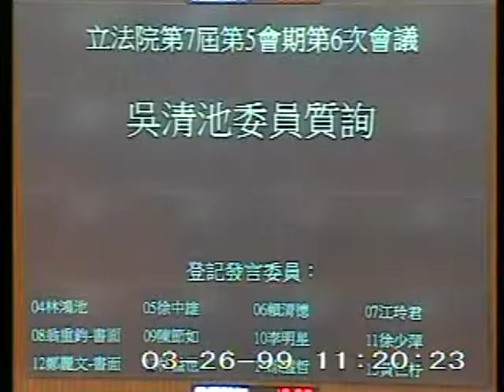2010-03-26 吳清池 發言片段, 第7屆第5會期第6次會議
會議簡介: 第7屆第5會期第6次會議:一、上午9時至10時為國是論壇時間。二、對行政院院長提出施政方針及施政

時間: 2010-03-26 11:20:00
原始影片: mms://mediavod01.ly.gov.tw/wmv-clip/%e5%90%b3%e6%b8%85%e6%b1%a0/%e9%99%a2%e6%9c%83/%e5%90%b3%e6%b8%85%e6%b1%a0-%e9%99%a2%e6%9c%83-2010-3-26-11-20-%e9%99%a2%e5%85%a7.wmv